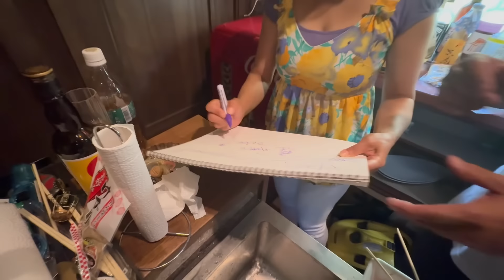安芸高田市民が情報発信する訳とは⁉️ラーメン屋のおじさんとコラボ配信！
ラーメン屋のおじさんチャンネル

我が家でのライブ配信アーカイブです。